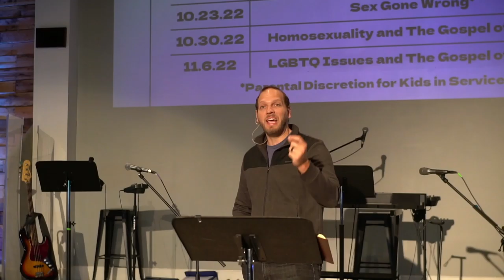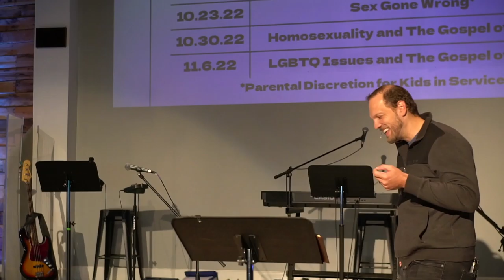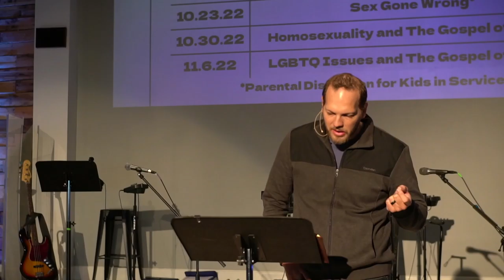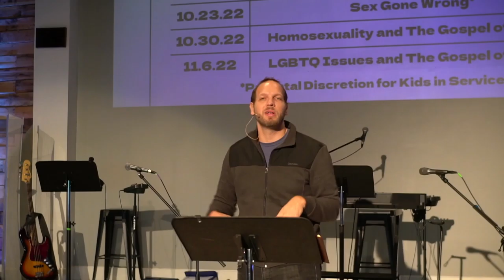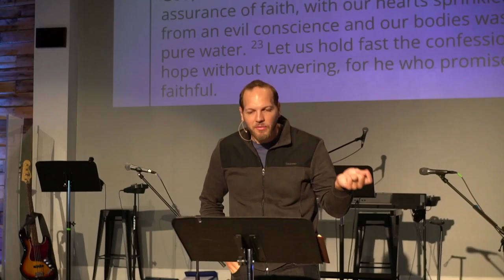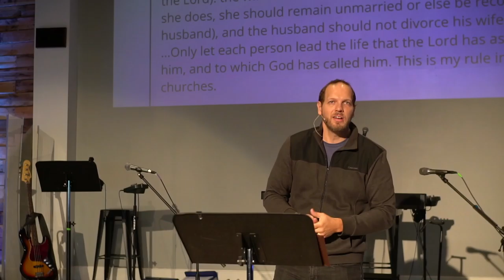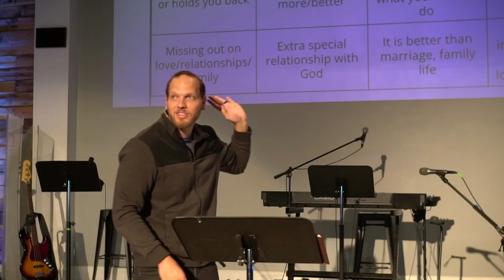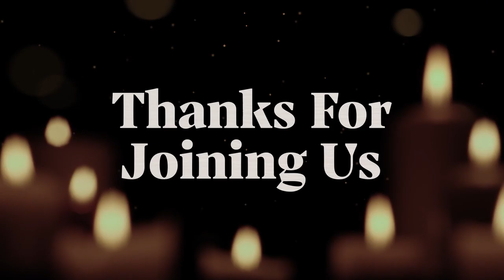"The Goodness and Glory of Singleness" October 2nd Online Service